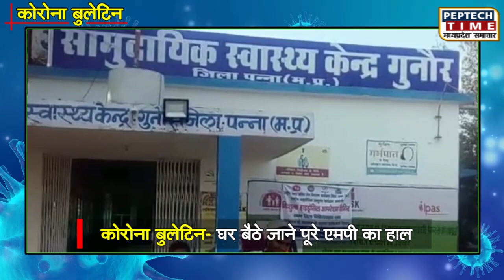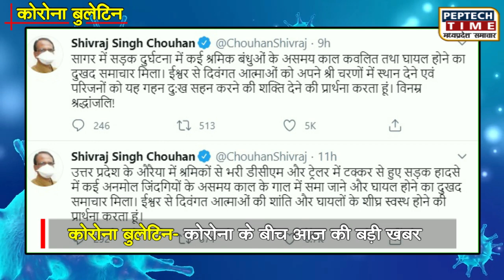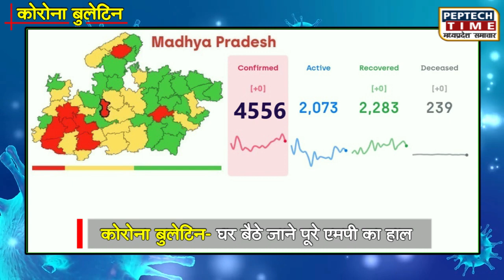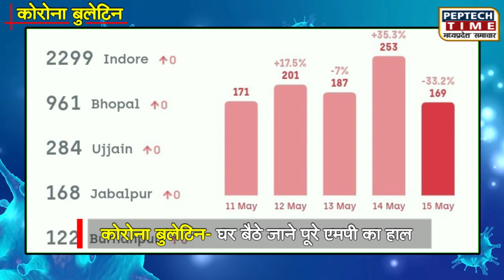कोरोना बुलेटिन एमपी-16/05/2020 || एक और सड़क हादसे में 6 श्रमिकों की मौत, 19 घायल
कोरोना_बुलेटिन_एमपी - 16/05/2020
- कहां तक पहुंची प्रदेश में कोरोना पाॅजेटिव मरीजों की संख्या
- एक और सड़क हादसे में 6 श्रमिकों की मौत, 19 घायल
- DCCA ने शुरू की प्रवासी मजदूर सेवा मुहिम